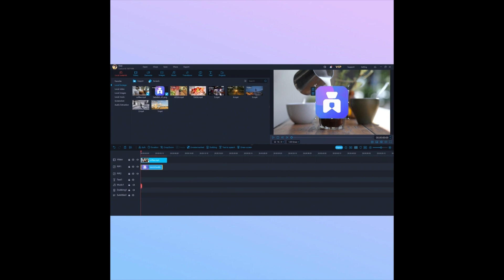Add an exclusive watermark to your video~~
More cool video effects in Coolcut》》